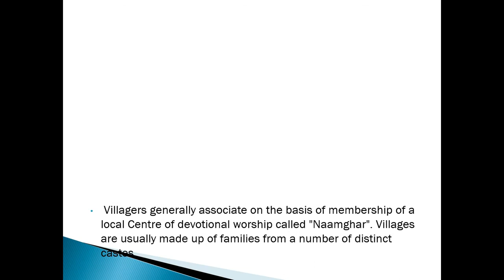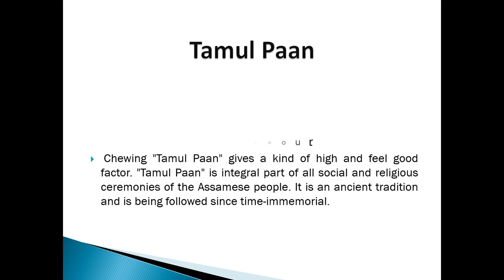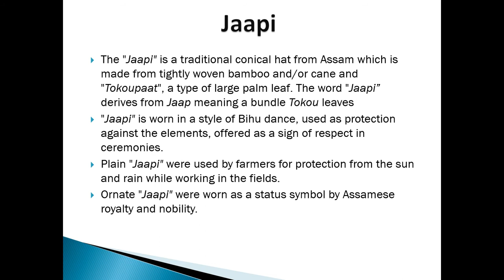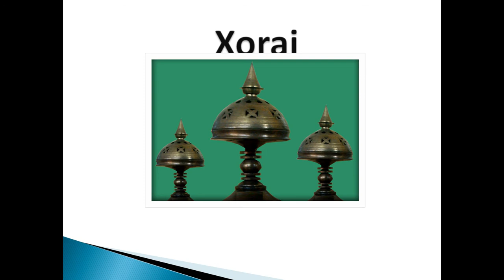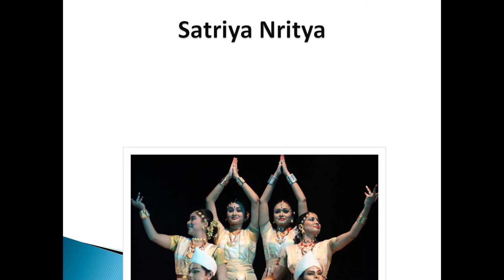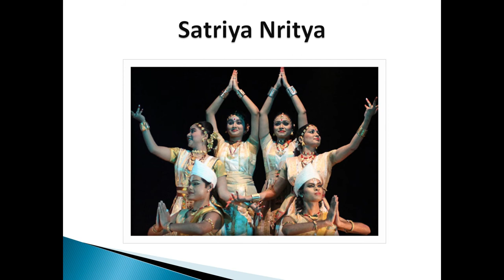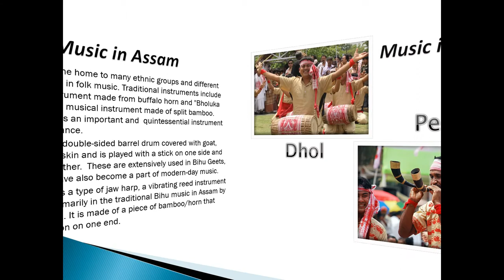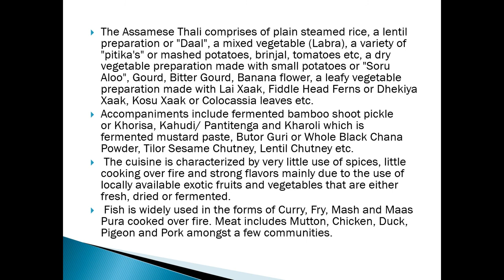Culture of Assam ppt, by cbse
© Data:- Governmentofassam.in